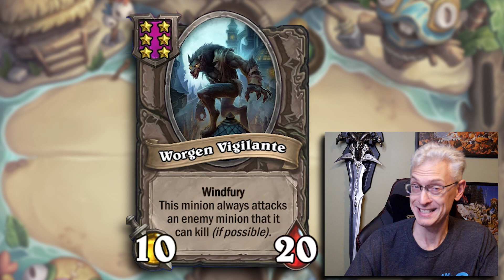New Neutrals, and Old Favorites Leaving! Hearthstone Battlegrounds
A look at all the Neutral cards we are gaining, and losing!  I am going to miss some of these cards!

I recorded this video in the middle of the night, so if I am quiet I was trying not to wake everyone up!

-- Content Chapters ---
0:00 Intro
0:28 Neutrals Leaving Tavern Tipper
0:55 Selfless Hero
1:19 Iron Groundskeeper
1:59 Reef Explorer
2:24 Leeroy the Reckless
2:58 Mythrax
3:21 Tea Master Theotar
3:52 Uther the lightbringer
4:32 Zapp
5:18 New Neutrals
5:32 Beleagured Batler
6:11 Phaerex of the Sun
7:11 Enscrolled Fungus
7:47 Mad Matador
8:11 Nalaa the Redeemer
9:07 Worgen Vigalante
8:09 Final Thoughts

Hearthstone Battlegrounds Gameplay Mewwy Patch Itsben321 Extra Slysssa Kripparrian Dogdog Savjz Rdu RegisKillbin Dekkster Firebat HysteriA Solem Sasuke Sama Asmodai Kibler Trump Nicholena Funny Moments Guide Trolden Nagas Queen AzsharaTutorial Tips Strategy Bofur_HS Zeddy MarkMcKz FunkiMonki lobby legends blizzard